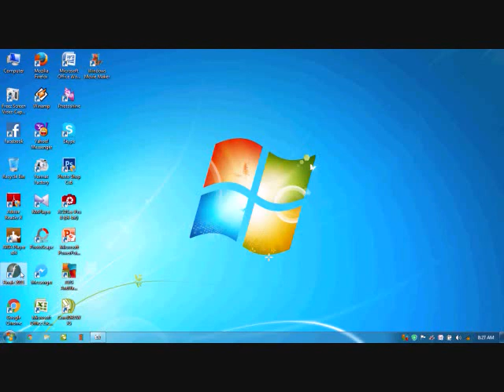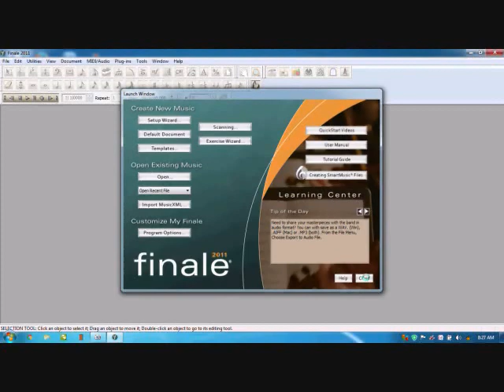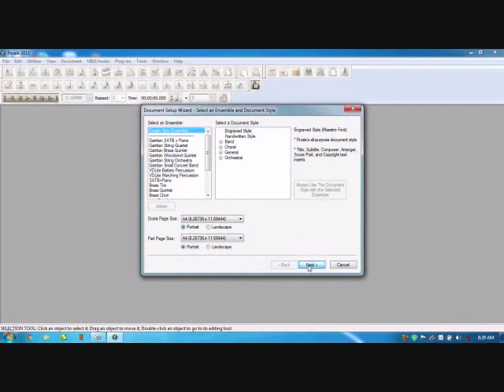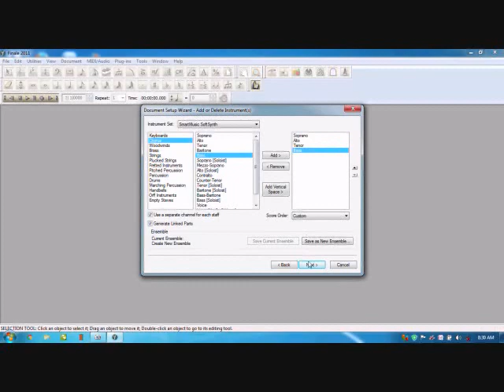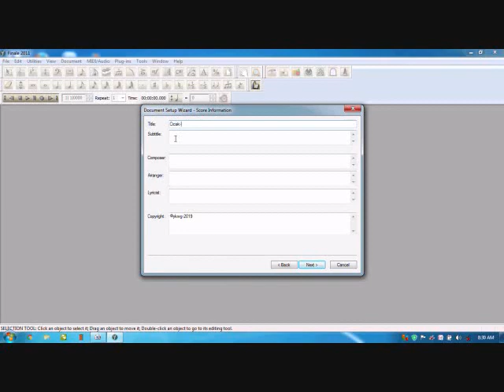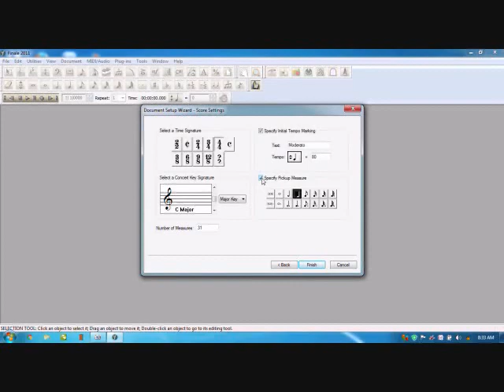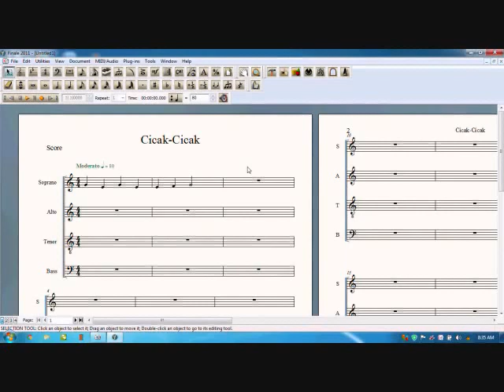Tutorial FINALE-yohannigultom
Hai, selamat datang kembali di channel saya. Kali ini saya membuat video tutorial cara penggunaan program penulisan notasi balok. Apa itu not balok? Maksudnya kayu? Hahaha. bukaan... not balok itu not yang kayak toge itu loooh... yg bisa kita jumpai di buku-buku musik seperti piano, biola, dsb.

Nah, siapa tahu teman-teman ingin menggunakan program ini tapi kurang paham mengoperasikannya, silahkan lihat video ini ya. Tetapi apa yang saya bahas di video ini masih tingkat dasarnya. Nanti saya akan buat lanjutannya ya.

Ok, selamat belajar menggunakan FINALE. Semoga video ini dapat membantu kalian. God bless.